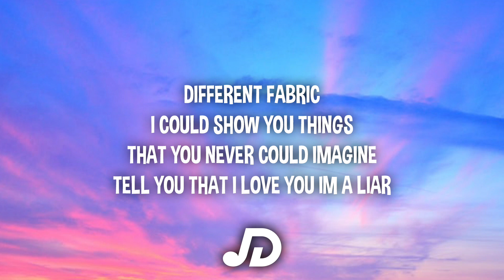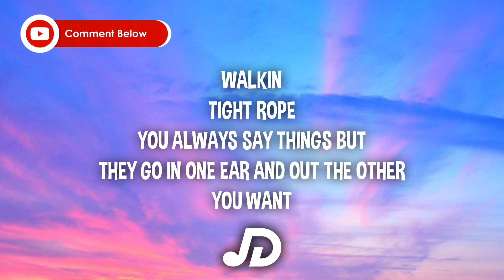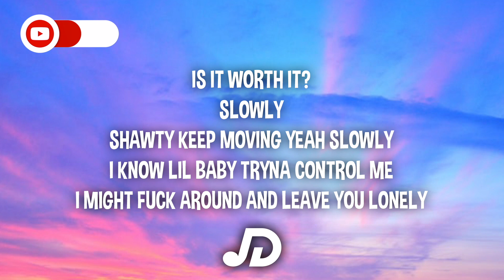Nodis - SLOWLY (Lyrics) ft. Afterprty & DJ Wasay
Lyrics:

Shawty tryna hurt me
In my dreams she keep tryna murk me
See the look all in your eyes it's on purpose
All the shit I'm taking isn't working
Is it worth it?
Slowly
Shawty keep moving yeah slowly
I know lil baby tryna control me
I might fuck around and leave you lonely

Your secret safe with me
What happened never happened
Cut from a different cloth
Different fabric
I could show you things
That you never could imagine
Tell you that I love you im a liar
I can't link right now girl im tied up
Get to work right now
And ya bestfriend fire
Got to have it ready on arrival
Tryna carry me just like mariah
Runnin out of time now
Slow it down and rewind it

Hurt people hurt people the worst
Thats the last time I let you hurt me first
Karma is a bitch and I know how she work
Ima sit back and let the tables turn
You are psycho
Walkin
Tight rope
You always say things but
They go in one ear and out the other
You want
Titles
You got
High hopes

Wallpaper: Unsplash